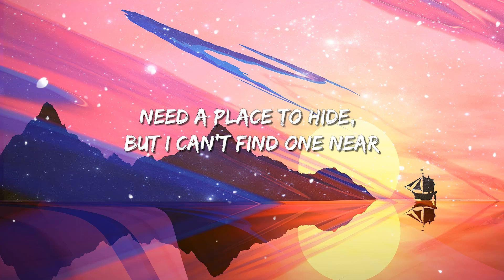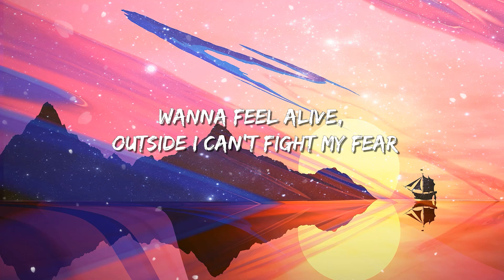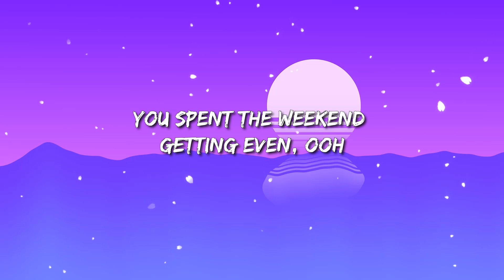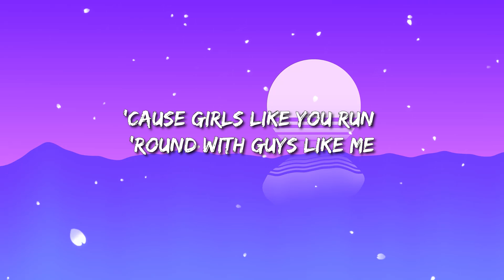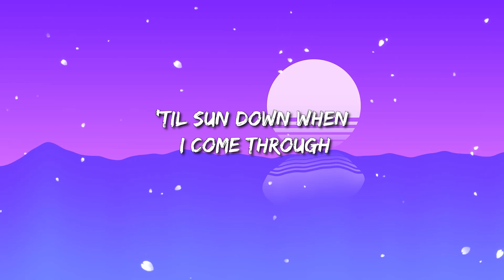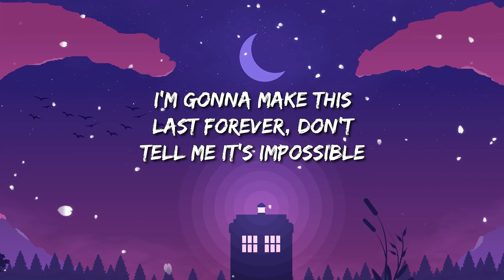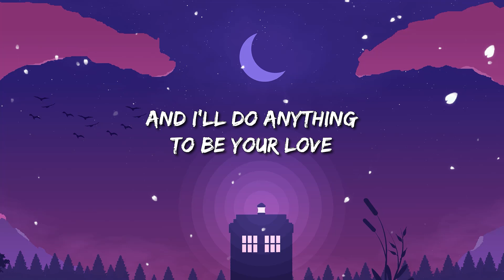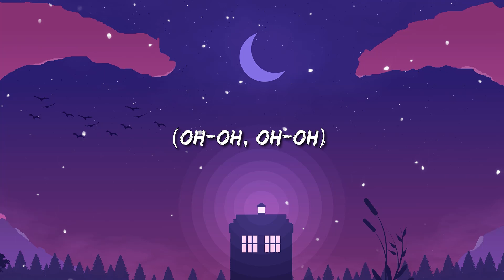Billie Eilish - lovely | Maroon 5 - Girls Like You (Lyrics)/Jaymes Young - Infinity ...Mix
Woah, yeah
Yeah, ah
Woah, woah